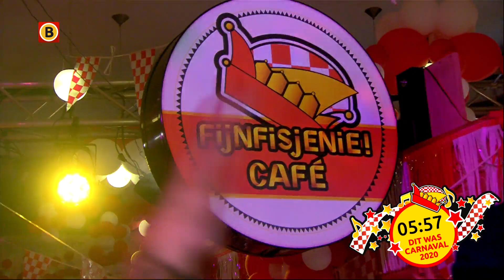Nog één keer Fijnfisjenie in 11 minuten en 11 seconden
Helaas, het feest der feesten zit er weer op. Tijd om na te genieten. Dus gooi je carnavalspak in de wasmachine, was de confetti uit je haren en bekijk hier de mooiste en meest memorabele carnavalsmomenten. Een video in - hoe toepasselijk - elf minuten en elf seconden.